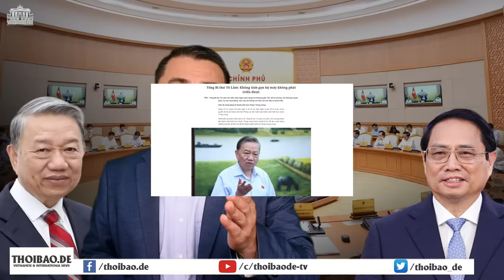Ông Trương Hòa Bình là “trùm cuối” Đại án Sài Gòn Đại Ninh: Sự thật hay tin đồn?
Trong quá trình điều tra vụ án, bị can Mai Tiến Dũng đã mập mờ khai đổ lỗi cho ông Trương Hòa Bình, cựu Phó Thủ tướng thường trực nhiệm kỳ 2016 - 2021, là “trùm cuối” trong vụ án Đại Ninh, ở tỉnh Lâm Đồng.

Xem bài chi tiết tại:
Hoặc: